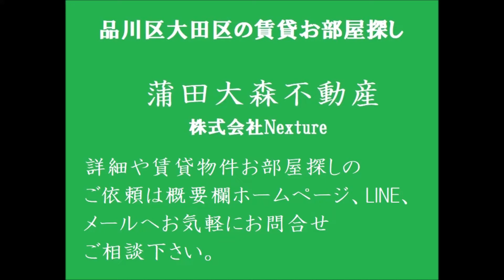京浜急行本線平和島駅近2K？1DK27.87㎡ 2020年11月築 軽量鉄骨造地上2階建て総戸数2戸の賃貸アパート ミニョンハイム平和島